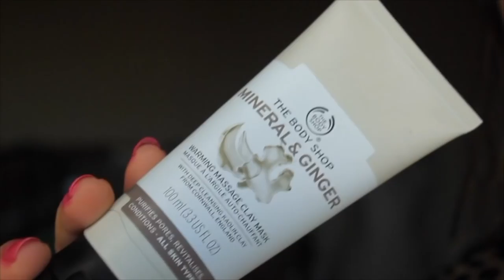January Favourites '17||Motivates Humans 2 Love Themselves/ Express who they are without Fears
Movies:
*Dangal Bollywood
*The Finest Hours

Editing and Recorded by SUNUK

STAY WEIRD!
PEACE